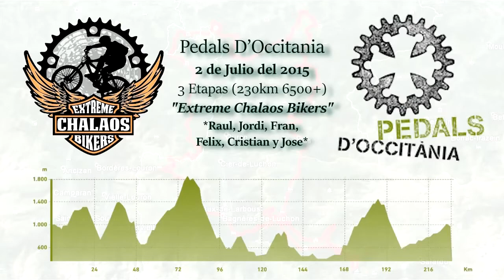BTT CHALAOS (Pedals de Occitania)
Ruta "Pedals d'Occitania" hecha por "los chalaos" Fran, Jordi, Raul, Felix, Cristian y Jose. recorridos en 3 etapas. 230km 6500+.

La mayor parte del recorrido discurre entre bosques, con paisajes inolvidables y con las montañas más altas del Pirineo. Nos adentramos en Francia, pasando del Valle de Aran al valle de Luchon a través de caminos centenarios y senderos infinitos.